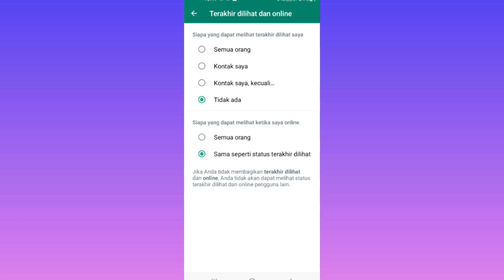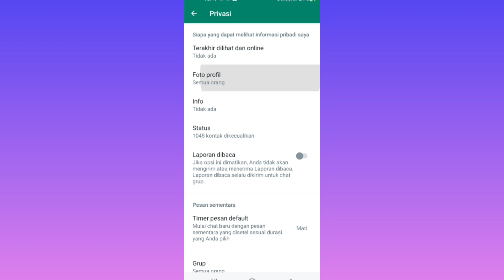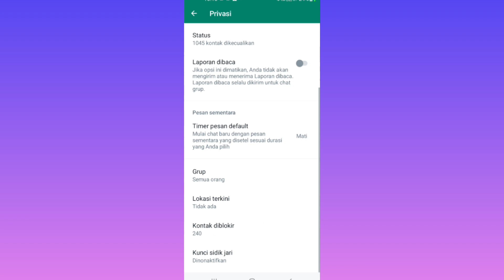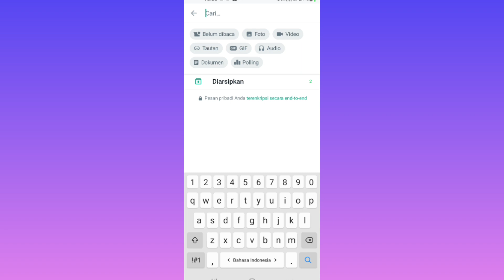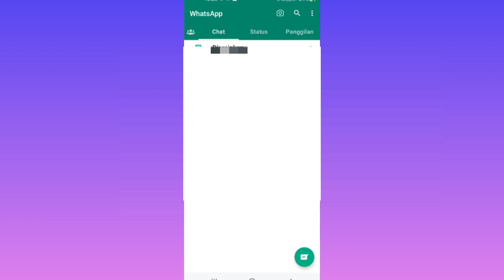Fitur Tersembunyi Di Aplikasi Whatsapp Yang Belum Kamu Tahu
Fitur tersembunyi di aplikasi whatsapp yang mungkin sebelumnya belum kamu ketahui apa saja fitur tersembunyi di whatsapp ada banyak berikut ini tutorialnya fitur apa saja yang tersembunyi diwhatsapp